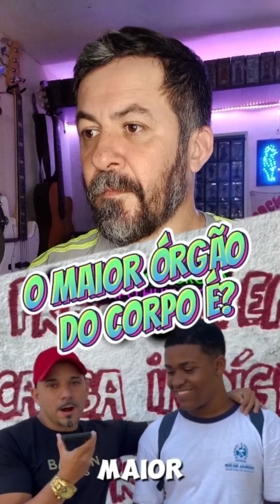🟢 O MAIOR ÓRGÃO DO CORPO É?